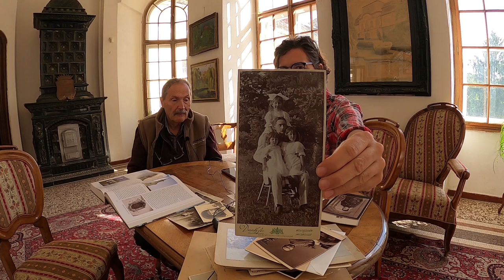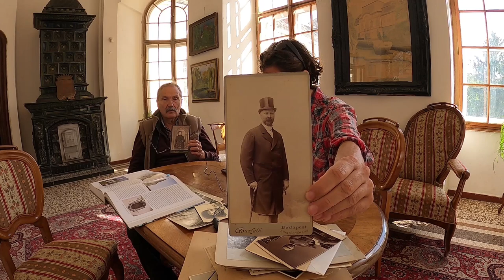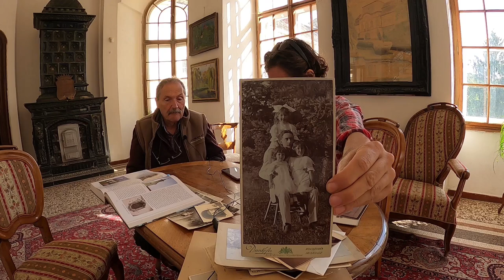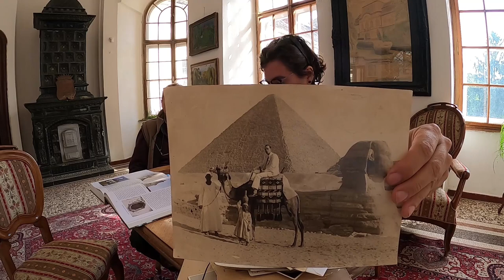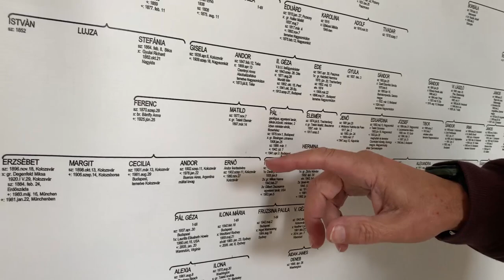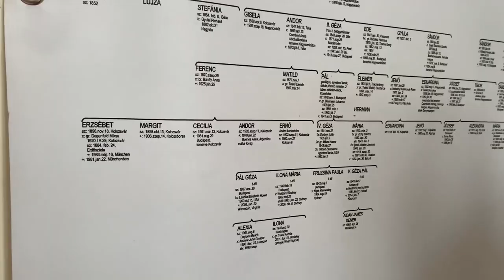Gróf Teleki Kálmánnal a Paszmosi Teleki Kastélyról - GABRIEL VLOG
VLOG epizódok:
Hetente új részekkel

Kamerák:
GoPro 8
GoPro 5

Műsór támogatói:
Bizol Olaj
Bardi Auto
The Parlor